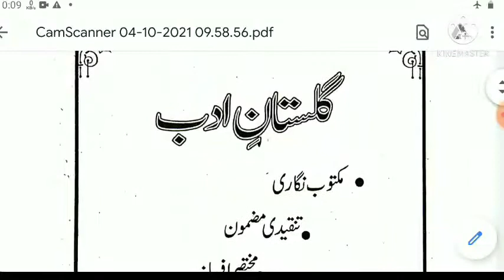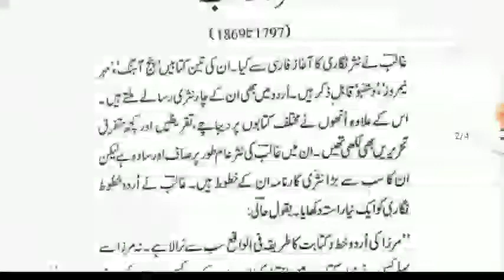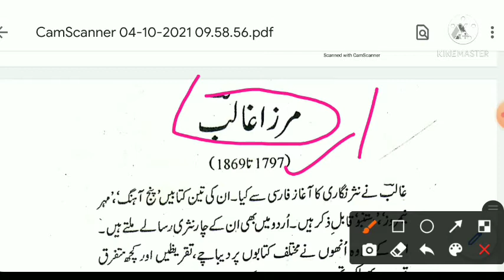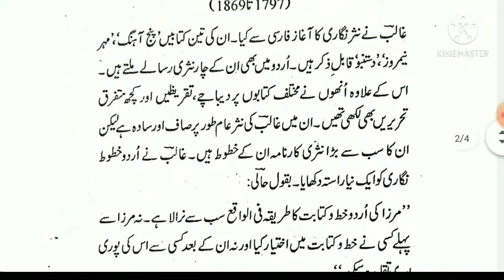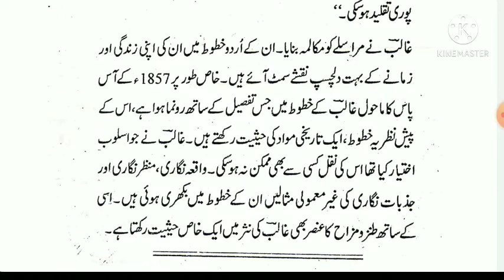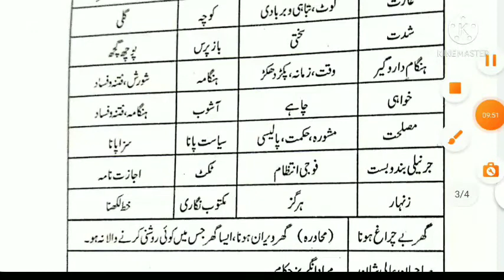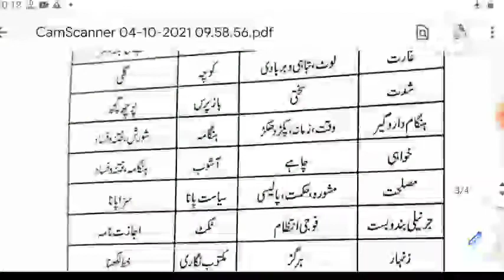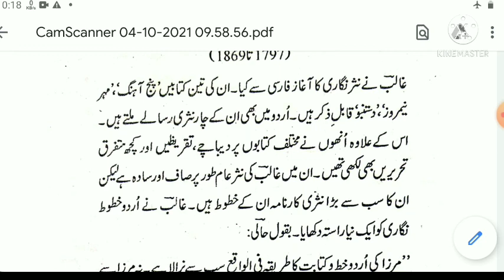Class 12th Urdu 2022 CBSE Board // Inter Urdu 2022 // CBSE BOARD // Chapter (01) // Mirja Gaalib